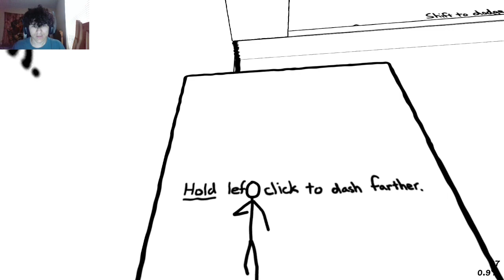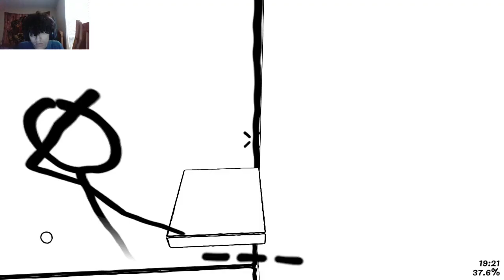This Game Is Physically Funny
Hold left click